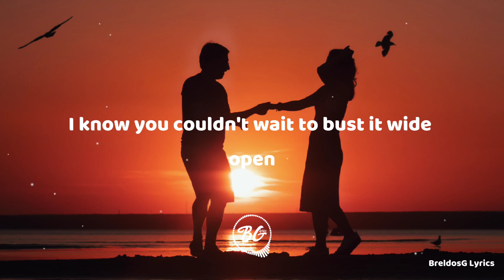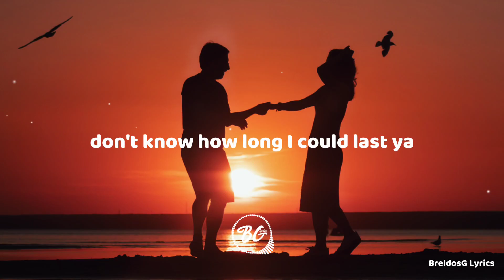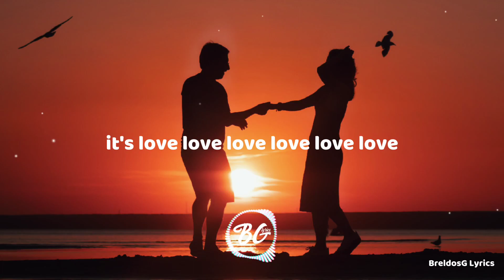Jason Derulo - Slow Low (Lyric Video)